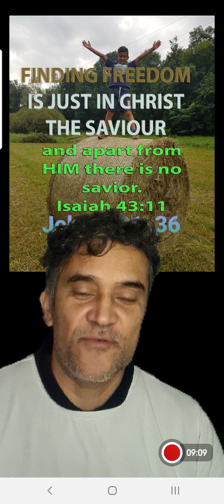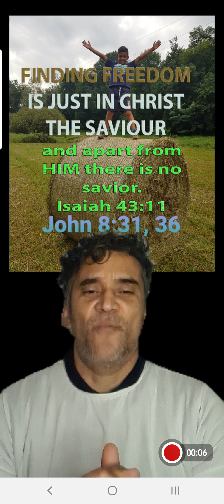the truth will set you free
John 8:31

31 So Jesus said to the Jews who had believed him, “If you abide in my word, you are truly my disciples, 32 and you will know the truth, and the truth will set you free.”